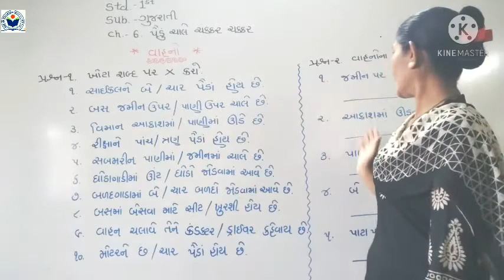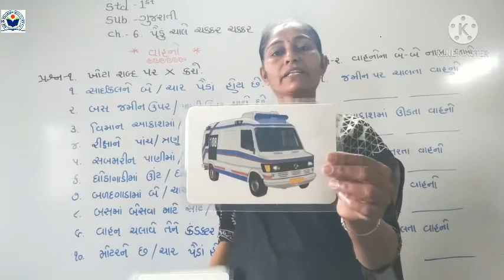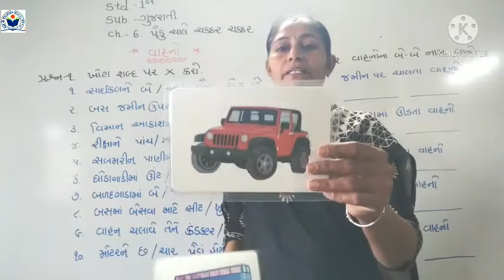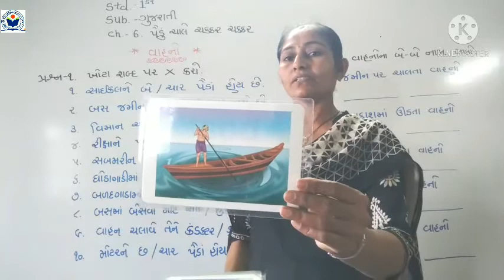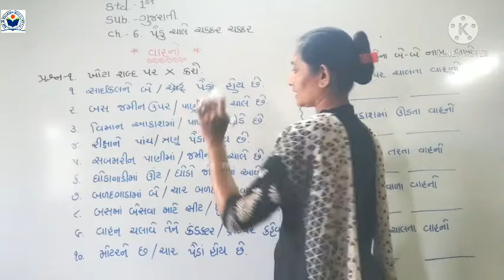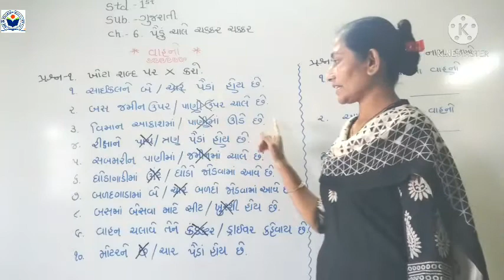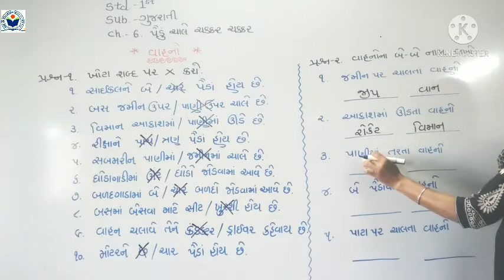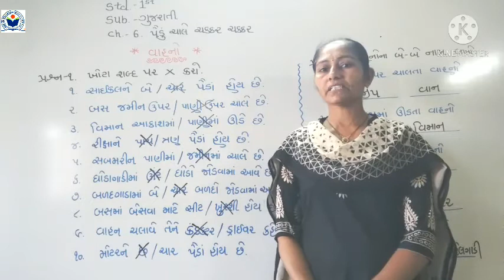Std 1Guj Ch 6વાહનોPart 8 mp4